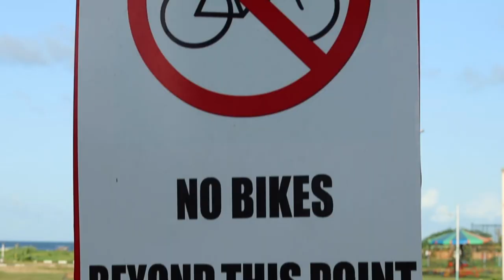I Never Expected this Inside MALINDI,KENYA (Dream destination) part 2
In today's Videos is about to tavel in Malindi,KENYA the place on a thousand places in kenya they used to call it a Small ITALY, and saw the unexpected. MALINDI is shockingly building a reputation and development with tourists and local, being the most beautiful and organized country, MALINDI is growing and is on point and in today's video, I explore the country. watch and enjoy..

I sincerely hope you guys enjoyed this video! If you happen to have any question for me I will link my E-MAIL below where we will happily to reply you and you can support this channel to grow on my PEYPAL

Rate the video! with a thumbs up 👍 - I will be very happy and it will help the development of this channel guys i will appriciate soo much 🙏🏿🙏🏿

WRITE A COMMENT or ask me a question about the places or vlog . I will be more than happy to answer you guys..